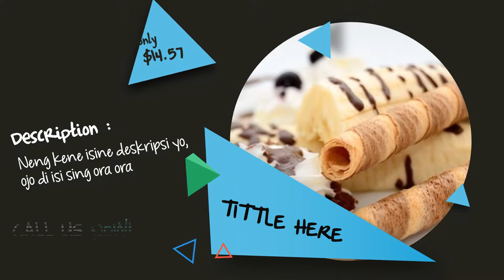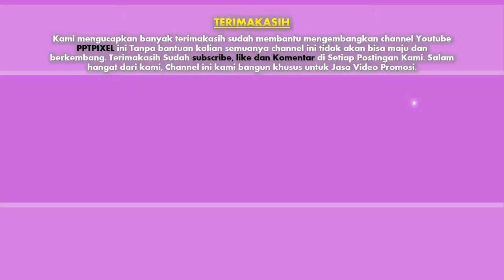10. Jasa video Promosi Menu Makanan dan minuman, cappuccino Hot, Orange Blaster, Gatot Kaca, tea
10. Jasa video Promosi Menu Makanan dan minuman, cappuccino Hot, Orange Blaster, Gatot Kaca, tea